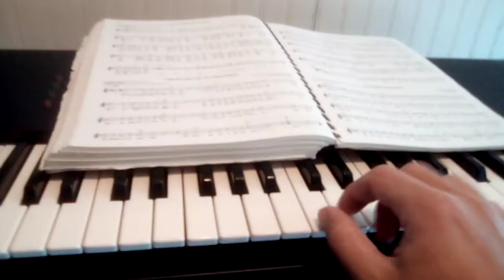giving my cat piano lessons, he did amazing!